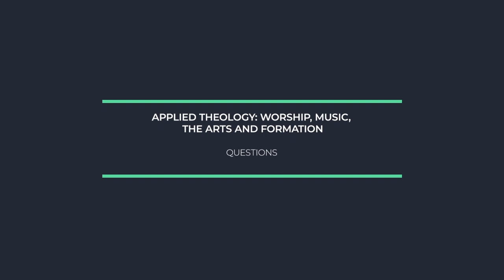Questions on Worship, Music, The Arts and Formation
This round of questions is from the session, Worship, Music, The Arts and Formation, the second breakout session of the 2018 Experiencing Life with God Conference, an academic conference hosted by the Martin Institute of Westmont College and Renovaré.

The panel features Lisa DeBoer and Carolyn Arends. Christopher Hall is the moderator.